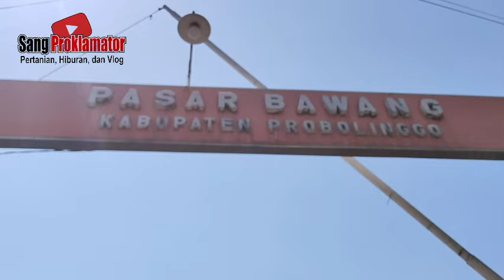HARGA MULAI MENGEJUTKAN LAGI BOSSKU..!! HARGA BAWANG MERAH DI PASAR INDUK PROBOLINGGO (12/7/2024)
Video kita kali ini adalah  kita akan update info harga bawang merah terbaru, tgl. 12 JULI 2024  di Pasar Induk Bawang Merah Kabupaten Probolinggo, Propinsi JAWA TIMUR, agar mengetahui harga terupdate dan terbaru dari bawang merah =

1. Bawang Abonan =8-9rb/kg
2. Bawang Kecil =10-11rb/kg
3. Bawang Tanggung Kecil =11-12rb/kg
4. Bawang Tanggung Rata =12-13rb/kg
5. Bawang Tanggung Besar =15-16rb/kg
6. Bawang Super =17-19rb/kg
7. Bawang Super Jumbo =22-23rb/kg

Bagaimana detailnya, simak dan saksikan di channel kesayangan dan kebanggaan kita bersama ini ya guys, salam dari SANG PROKLAMATOR

Tonton video lainnya juga seperti :

HARGA MULAI BERGOYANG LAGI BOSSKU..!! HARGA BAWANG MERAH DI PASAR INDUK PROBOLINGGO (11/7/2024)

Jangan lupa dukung kami dengan klik LIKE, SUBSCRIBE, Comment and Share ke semua teman-teman diberbagai media biar teman-teman kita juga tahu apa yang kita tahu, dan jangan lupa juga tombol LONCENG Klik SEMUA biar tidak ketinggalan video terbaru dari kami, trim's banyak saudaraku.

Thank's to :
1. Allah SWT
2. Lokasi Pasar Bawang Merah Probolinggo
3. Lokasi Area Lahan Sawah di Probolinggo
4. Kawan-kawan & Sahabat TANI Semuanya dimanapun saja berada.

SALAM SUKSES BUAT SEMUANYA, AMIN..